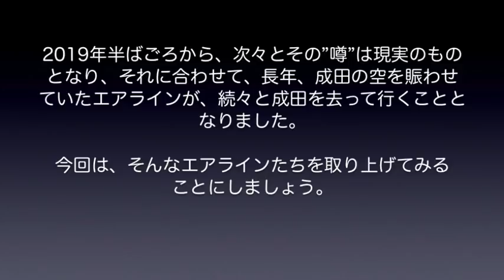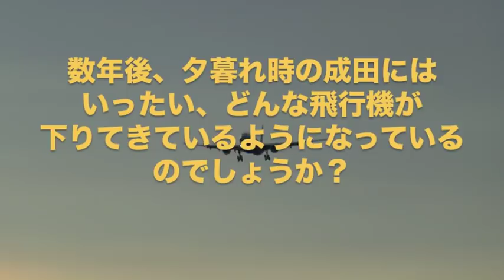【成田空港】やっぱり羽田がイイ？2020年発着枠激増で成田から去るエアラインたち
東京オリンピック開催を見据え、2020年夏スケジュールより新飛行ルート開設に伴う羽田空港の発着枠が大幅に増加されることとなり、それまで成田空港から発着していた多くの便が、羽田へと移管されることになりました。中でも、北米系エアラインの象徴でもあったデルタは、すべての路線を羽田発着にするということで、成田から完全に撤退するという、成田の飛行機ファンにとっては衝撃的な動きを見せることになったのです。
今回は、そうしたことを踏まえ、2020年1月15日現在で正式に発表されている情報を元に、成田を撤退する海外エアラインをまとめてみました。完全撤退が決定しているエアラインの他、主要路線の移管で大きく減便するエアラインについても収録してございます。これらを見てみると、ビジネス需要の高い大都市路線が軒並み羽田に持って行かれていることがわかりますよね。
もちろん、成田にも様々なエアラインの様々な路線が開設され、これからもその傾向は続くと思いますが、長年「日本の玄関」といわれていた成田空港がどうなって行くのか・・・。今後の動向が大きく注目される2020年春ではないかと思っております。